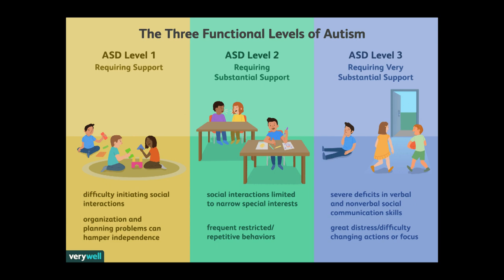OECS PEARL ECE 2024 Leaders Forum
Local Early Childhood Educators joined their counterparts from Dominica, Grenada and St. Vincent this week as part of a leader’s forum of the OECS Programme for Educational Advancement and Relevant Learning (OECS PEARL) Project, focusing on Understanding and Supporting Young Children with Autism Spectrum Disorder (ASD)